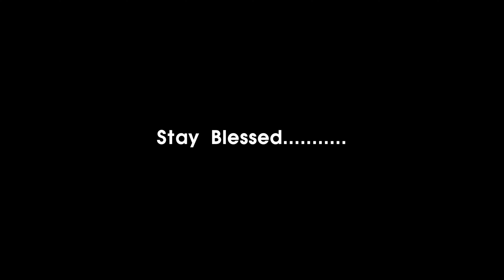Powai Lake Mumbai | Taste Of Travel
Powai Lake, built by the British in the year 1799, is an over 214-year old artificial lake in Powai (Mumbai). Located at an elevation of 58.5 m above sea level, this lake has a surface area of 2.1 sq km and varying depths that range between 3 m and 12 m.

Water from this lake was once used for drinking purpose in the city of Mumbai. The centrally located lake is surrounded by many housing complexes and hotels. Premier education centres like IIT Bombay and NITIE are located close to the lake.

The lake serves as home to a wide range of amphibians and aquatic plants. Beautiful pink and purple balsam bushes form a carpet around the lake that attracts honeybees, bumblebees, beetles and colourful butterflies. Among the animals and birds spotted at the lake, the most common are crocodile, kingfisher, pond heron, spot-billed duck, spotted dove, white-browed bulbul and falcon. Visitors can also indulge in activities like boating at the Powai Lake.